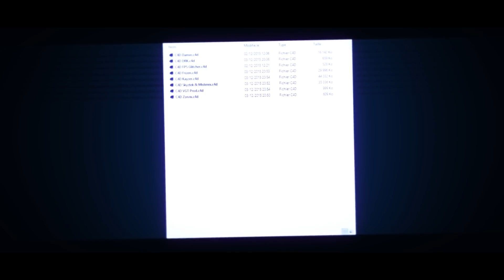Motion drop Spline pack V1 now on sellfy ! :D Zak'Arts (PROMO) | AYUDARME A LLEGAR A 600 REPROS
The pack contains :
-5 Originals splines
-10 Originals Motion Drops + 8 from my project files

Aydarme!